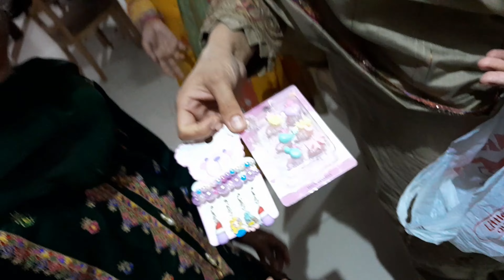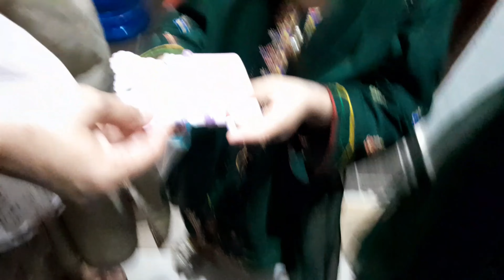DAWAT-E-IFTAR|Iftar party Vlog| RAMADAN SPECIAL| Had fun!